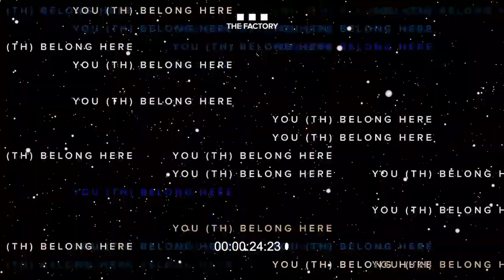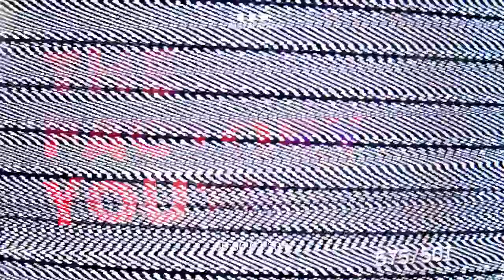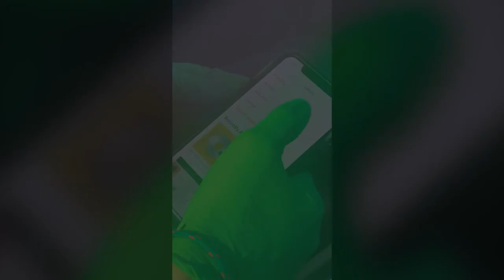The Factory Youth Online - BACKYARD SESSIONS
In this week's episode of The Factory Youth Online we go to the backyard for worship and teaching.

Worship:
You Keep On Getting Better - Maverick City Music
Build My Life - Passion
Here I Am - Free Chapel Music